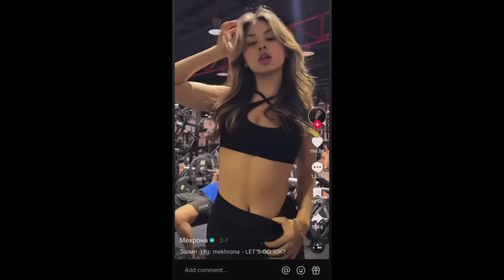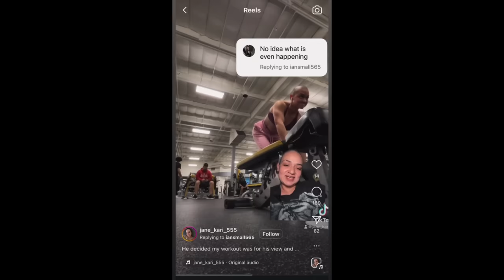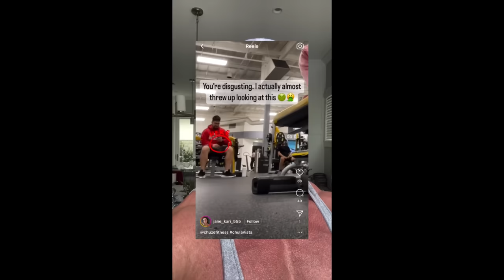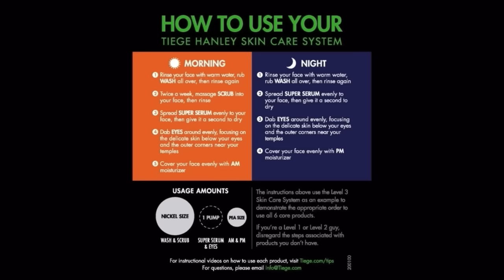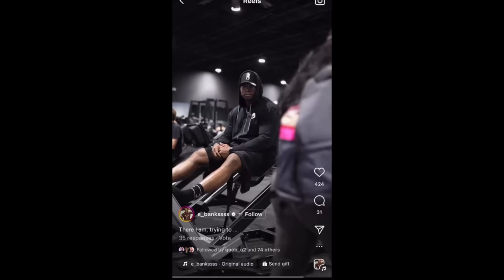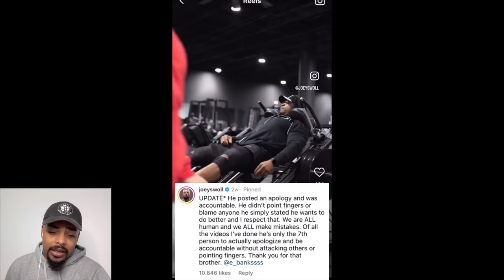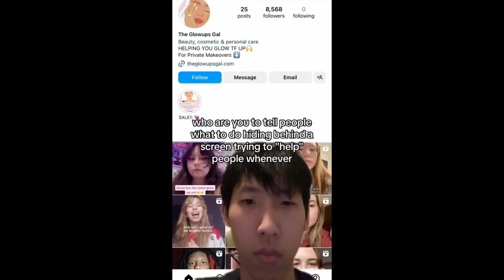Joey Swoll DESTROYS More Attention Seeking Gym Girls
Joey Swoll DESTROYS more new attention seeking gym girls!!